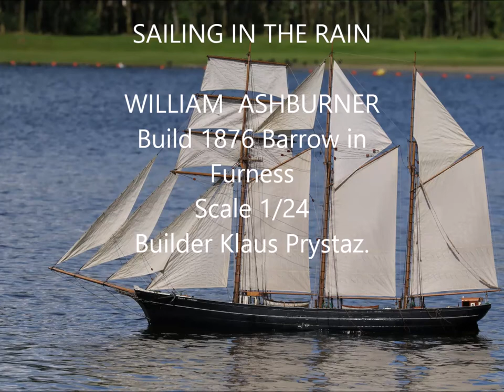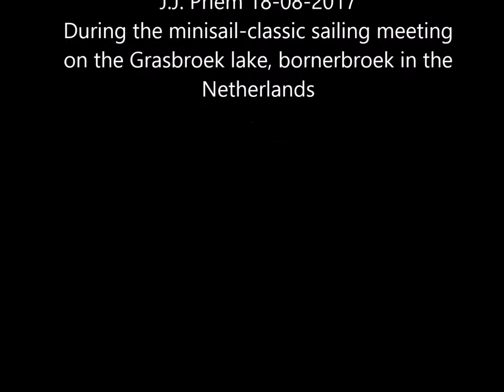sailing in the rain